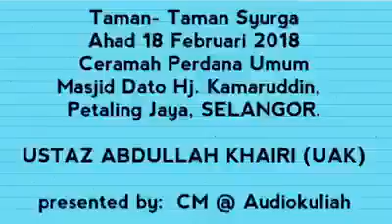TENTANG KHALIFAH DAN KIAMAT - USTAZ ABDULLAH KHAIRI